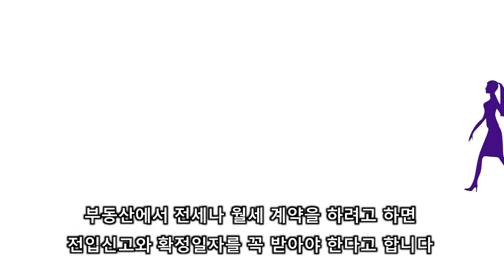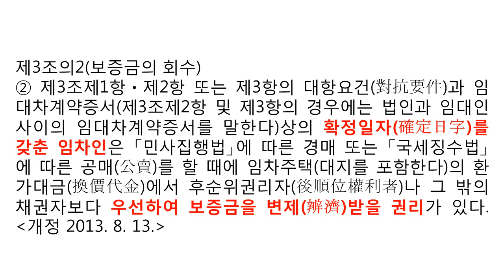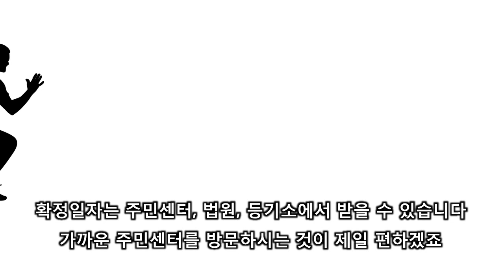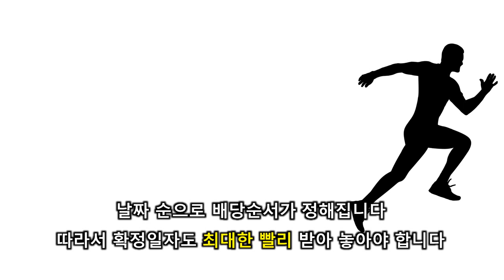전입신고?! 확정일자는 또 뭔가요?ㅣ경매하는 직딩 아빠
전입신고에 이어서 확정일자에 대해 설명드립니다. 임차인 입장과 투자자 입장에서 모두 중요한 내용이니 영상을 참조해주세요.^^